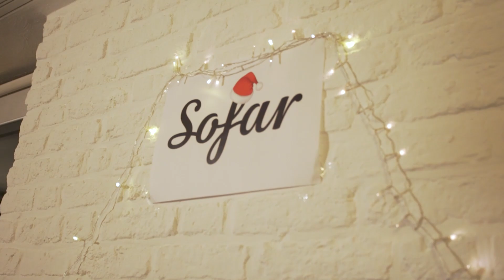TONii - Dream | Sofar Aachen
Filmed by:
Tengku Rizki “Rizz” Zulkarnain

Audio by:
Nils Rummler